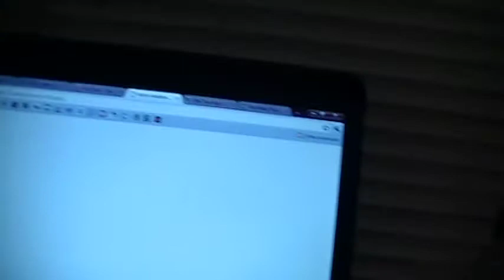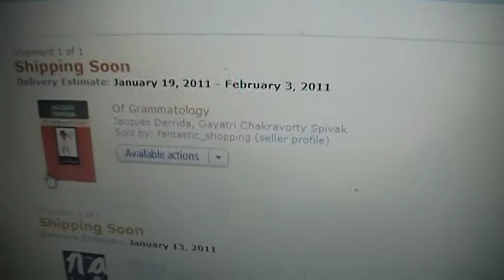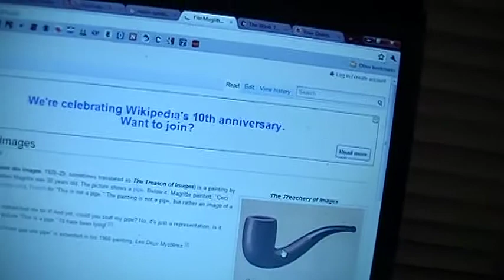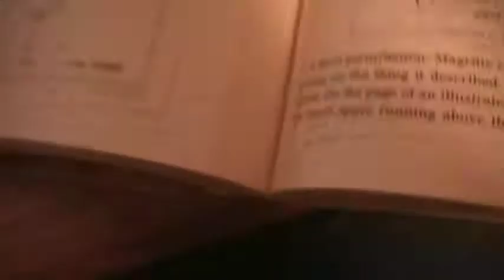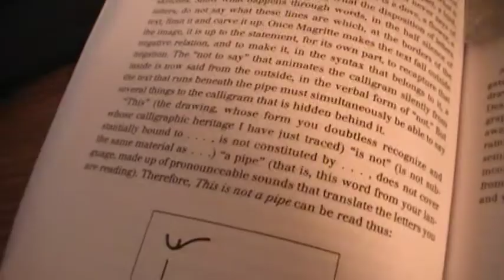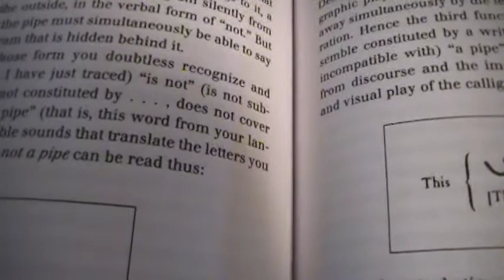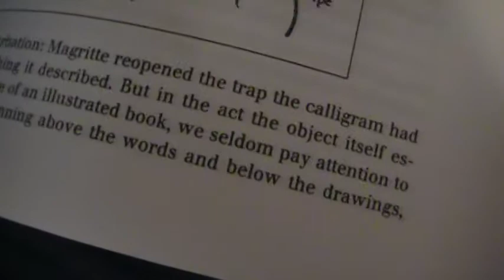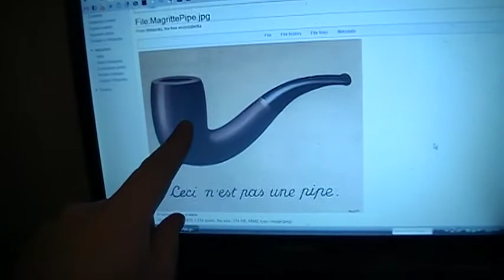Michel Foucault's This is Not a Pipe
What does Rene Magritte's surrealist painting Treachery of Images really mean and if [this] is not a pipe than what is [this] and what is the [this] referring to. MIchel Foucault's writing on the subject reveals a calligram and answers the question.